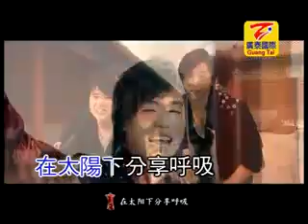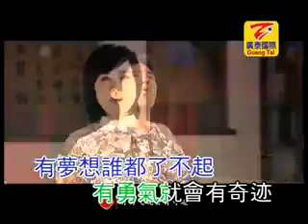群星-北京欢迎你(原版)(ORIGINAL)